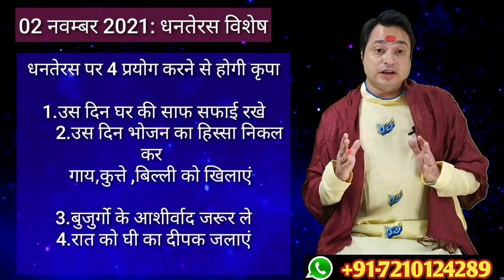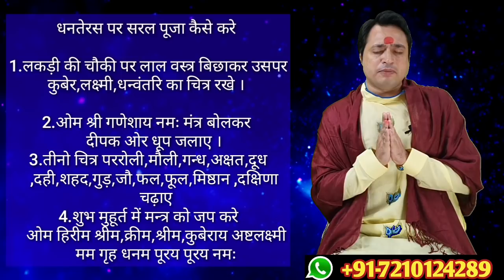धनतेरस शुभ मुहूर्त ll DhanTehras Puja Vidhi ll 4 काम उस दिन जरूर करे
2021 का धनतेरस कब है,
धनतेरस कब है 2021,
धनतेरस कब है 2021 में,
!जानिए तारीख व मुहूर्त,
धनतेरस की तारीख व मुहूर्त,
dhanteras 2021,
dhanteras 2021 mein kab hai,
2021 me dhanteras kab hai,
2021 mein dhanteras kab hai,
dhanteras kab ki hai 2021,
2021 mein dhanteras kab ki hai,
dhanteras 2021 muhurat,
2021 dhanteras kitne tarikh ko hai